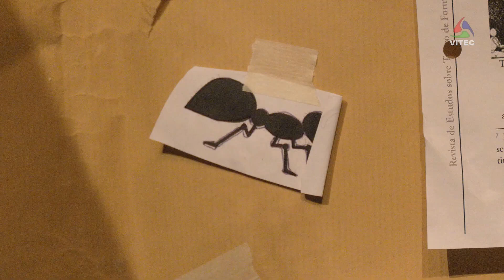“Papamundos” pela VUM Teatro espetáculo de sombras que sai da própria sombra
“Papamundos - teatro de sombras e de outras inexistências” é uma peça de Ricardo Ávila, apresentada no Centro Cultural e de Congressos de Angra do Heroísmo. Foi interpretada pelo próprio marionetista e pela atriz Raquel Raposo, integrada na programação do Festival de Teatro 2024, do município angrense.
O espetáculo sai do esquema habitual, sendo esta uma particularidade que marca a companhia VUM Teatro.